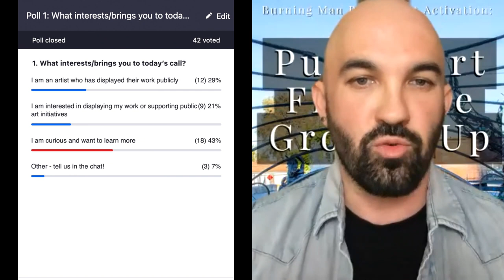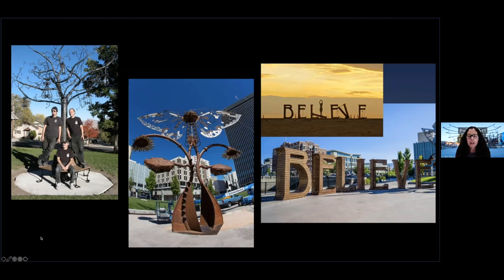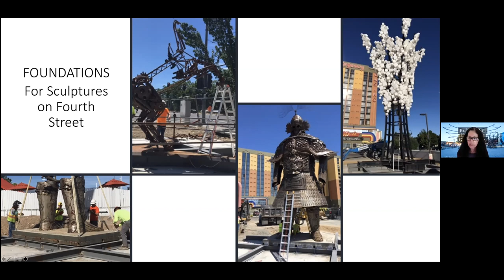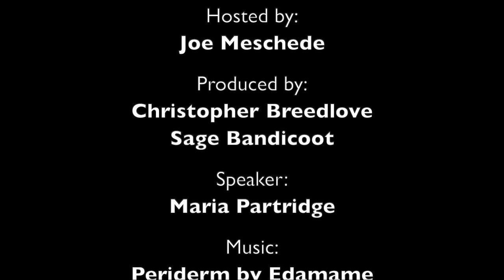Art Activation: Public Art from the Ground Up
In this video, Art Activation: ‘Public Art from the Ground Up’, we take a deep dive into the foundational elements needed to bring art installations to life in public spaces.

Have you ever stumbled upon a piece of public art and wondered how it got there? Maria Partridge, Playa Art Project Manager and founder of the Reno Playa Art Park, shares her insights into how developing the right physical and invisible infrastructure enables artists and community stakeholders to establish enduring partnerships and successful projects. Host, Joe Meschede, Burning Man Project’s Civic Arts Coordinator, contributes his experiences in public art project management.

Our Speakers:
As Burning Man's Civic Arts Coordinator, Joe Meschede develops tools, engagement opportunities, and artist interfaces that extend Burning Man culture and practice into public spaces.

Since 2012, Maria Partridge has been supporting artists as a Playa Art Project Manager. As the Executive Director for Artech, Maria produced the Reno Art Fest for the past two years and the Playa Art Park since 2016. She is also the curator for the Sierra Arts Gallery.

What are Global Activation Community Calls?
Burning Man Project hosts the Global Activation Community Call series to spotlight community-led projects in the following activation areas: Arts, Civics, Community, Ecosystems, Events, and Grants. The calls are a mix of formal presentations, Q&As, and discussion meant to be both learning opportunities and connection points around important topics. All are welcome to participate.